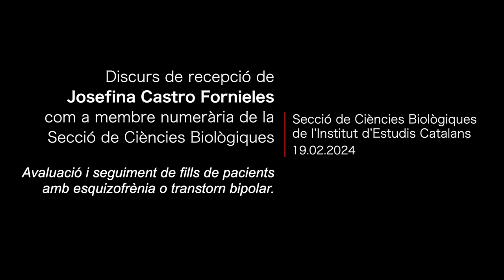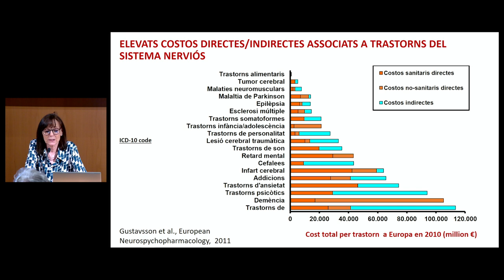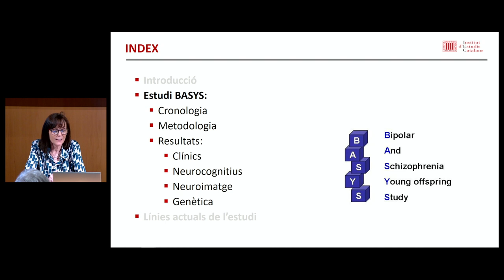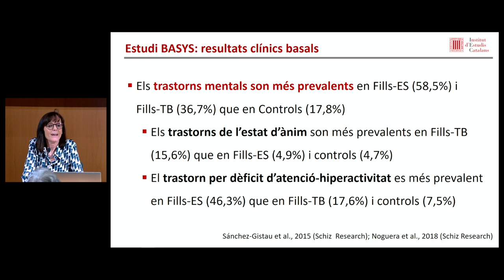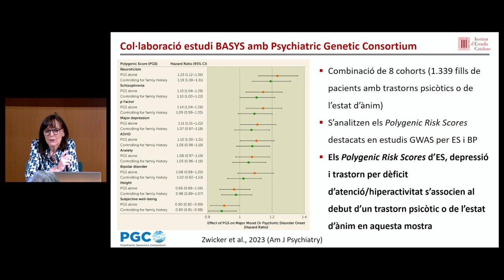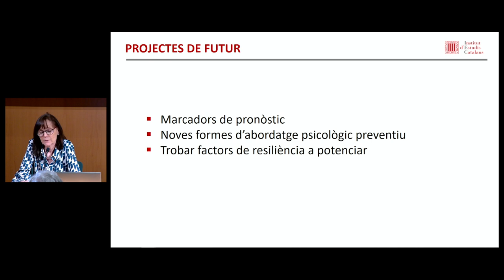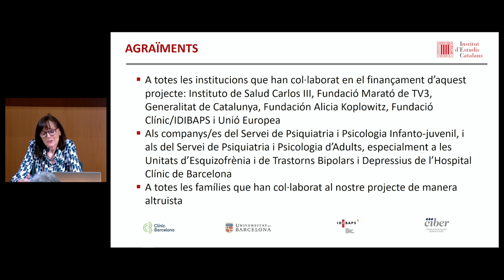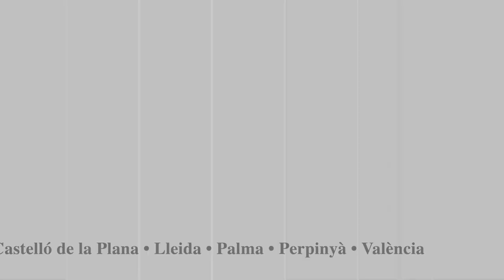Discurs de recepció de Josefina Castro Fornieles com a mentre numerària de la SECCB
El discurs porta per títol Avaluació i seguiment de fills de pacients amb esquizofrènia o trastorn bipolar.

Organitza: Secció de Ciències Biològiques